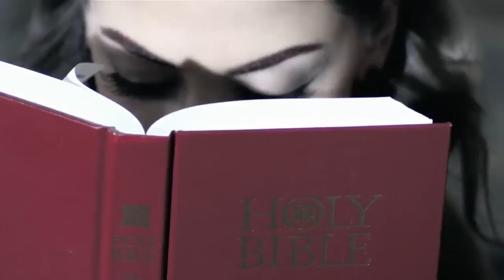Самые Сексуальные HDКлипы+NikitA Королева.mov